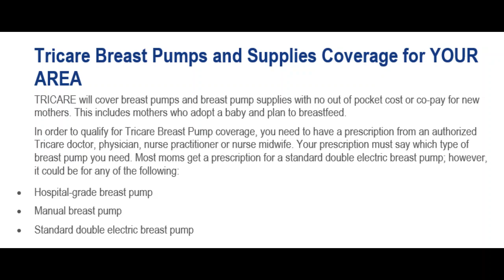Tricare Breast Pump Coverage Hampton